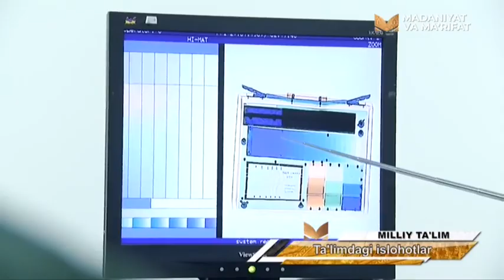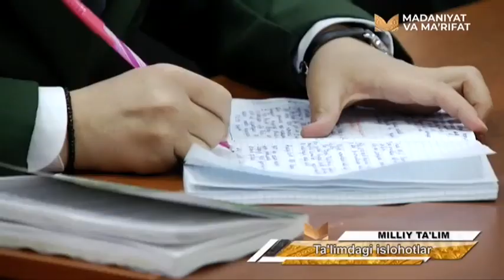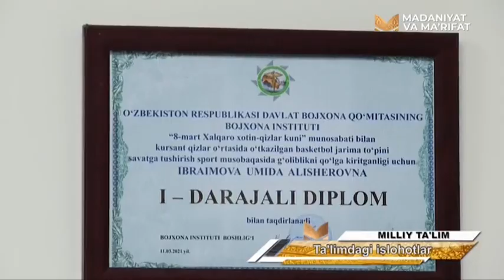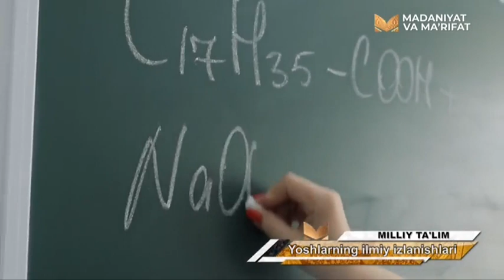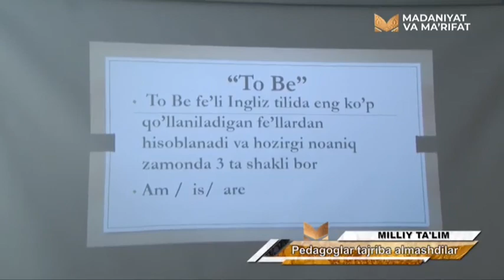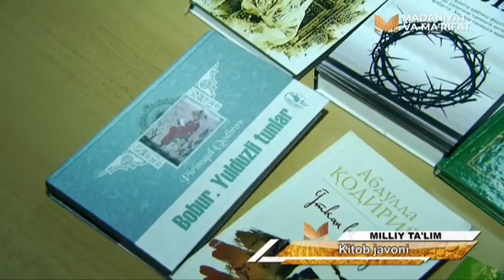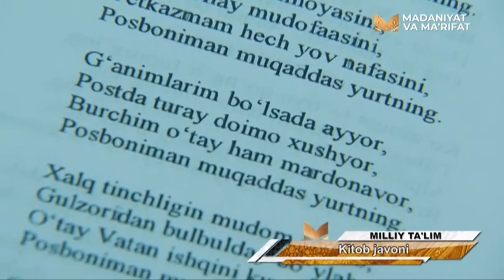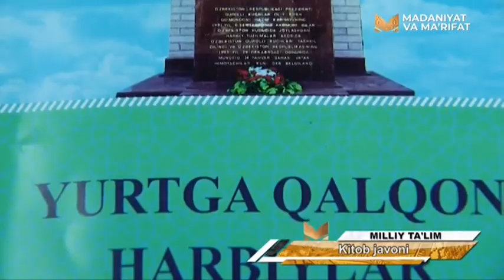«Milliy ta'lim» | Ёшларнинг илмий изланишлари [01.02.2022]